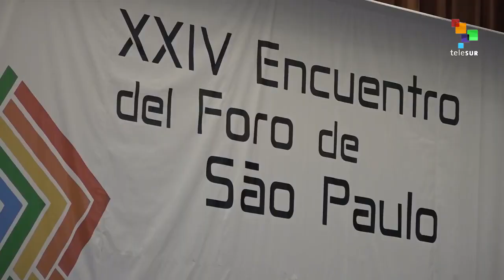Leftist Leaders Reaffirm Regional Unity In Sao Paulo Forum